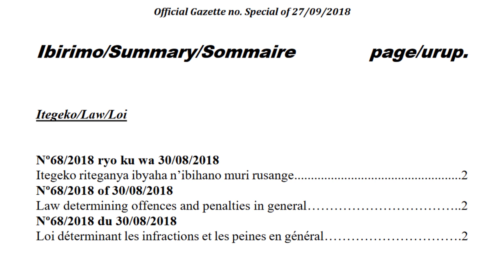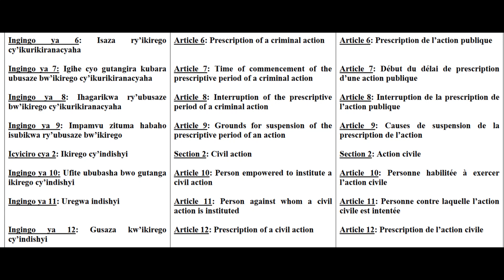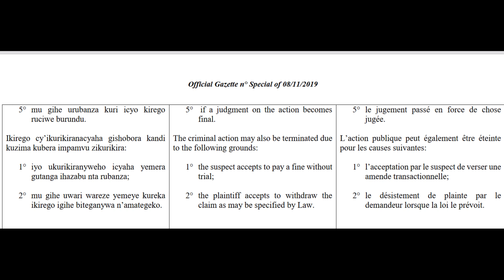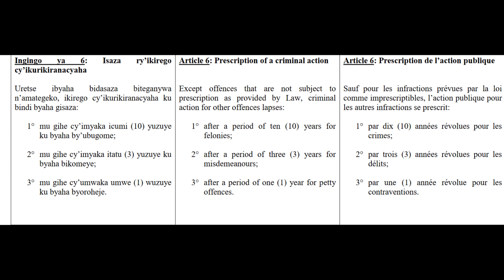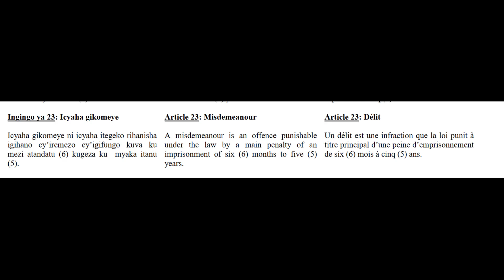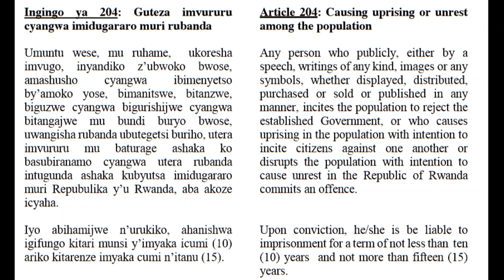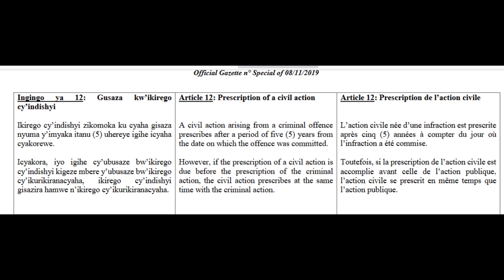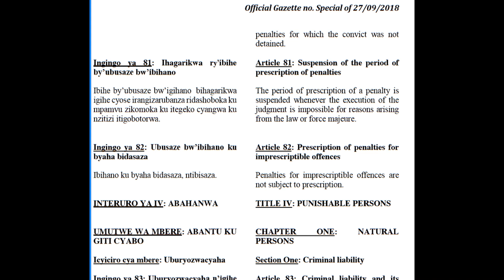Sobanukirwa gusaza kw'ibyaha/Umuntu akwambuye amafaranga ushobora gutinda kumurega ukayahomba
Ibyaha 4 mu Rwanda ni byo byaha bidasaza kugeza ubu: icyaha cya Jenoside, ibyaha by’intambara, icyaha cyibasiye inyokomuntu n'icyaha cya ruswa.
Ushobora kuba warakoze icyaha ubushinjacyaha ntibugeze ikirego imbere y’urukiko ngo butange ikirego cy’ikurikiranacyaha. Ingingo ya 6 y’itegeko Nº 027/2019 ryo ku wa 19/09/2019 ryerekeye imiburanishirize y’imanza z’inshinjabyaha iteganya ko uretse ibyaha bidasaza biteganywa n’amategeko, ikirego cy’ikurikiranacyaha ku bindi byaha gisaza.
Menya ubwoko bw'ibyaha n'igihe bitwara ngo gisaze.